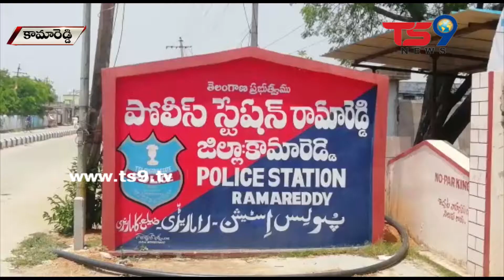కామారెడ్డి ,రామారెడ్డి మండల కేంద్రములో గల తెలంగాణ గ్రామీణ భ్యాంక్ వద్ద క్యూ లో నిలబడ్డ మహిళా మృతి